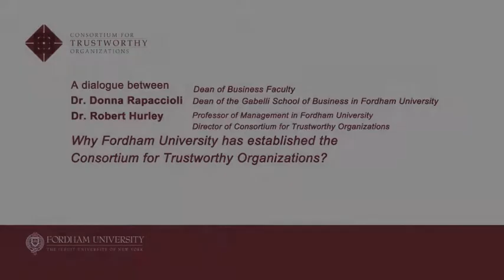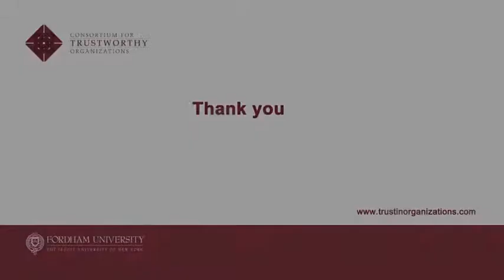Why Fordham University has established the Consortium for Trustworthy Organizations?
A dialogue between Dean Donna Rapaccioli and Dr. Robert Hurley talking about Why Fordham University has established the Consortium for Trustworthy Organizations

Dr. Donna Rapaccioli:
Dean of Business Faculty
Dean of the Gabelli School of Business in Fordham University

Dr. Robert Hurley:
Professor of Management in Fordham University
Director of Consortium for Trustworthy Organizations